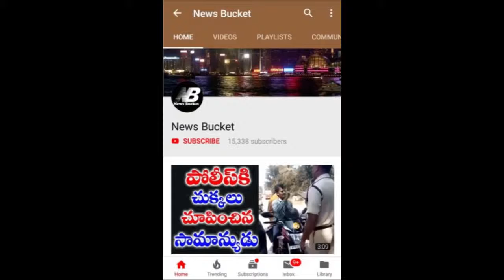Nushrat Barucha spotted at BODYSCULPTOR gym juhu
News Bucket provides genuine content from Telugu and other film industries such as Kollywood, Sandalwood, Bollywood etc.. You will get faster updates, gossips, rumours, hero-director combinations, heroines and stars personal life unknown facts. You can also get information about yesteryear incidents such as how veteran actors led their life, what caused few actors to face tough times in last days, etc. We will also update movie reviews, teaser and trailer reviews at the earliest.

News Bucket channel is not just about cinema, but you will also get perfect information in politics and other general health news such as tips, mobile and accessories tips, etc. Stay connected with Top Telugu media to know what is happening in Tollywood and other industries.